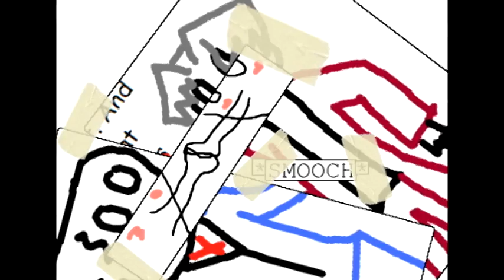How Ace Attorney Shipping Begins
Ah, blossoming romance.